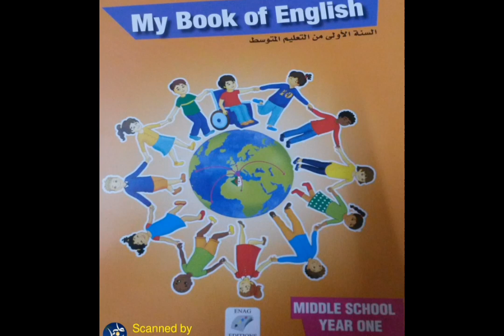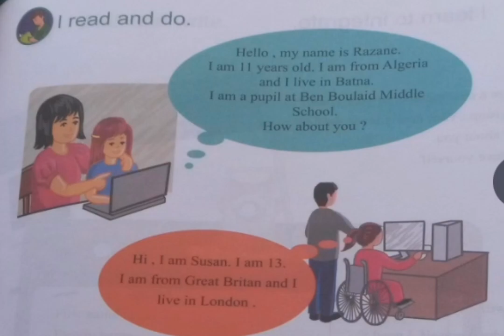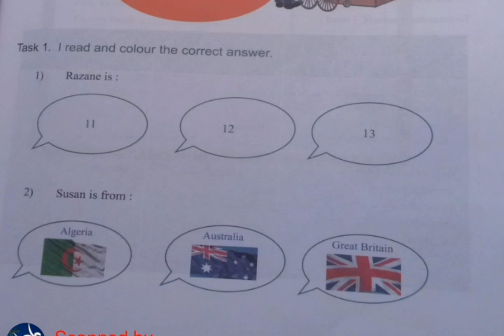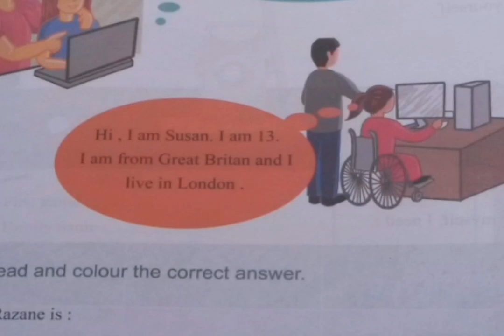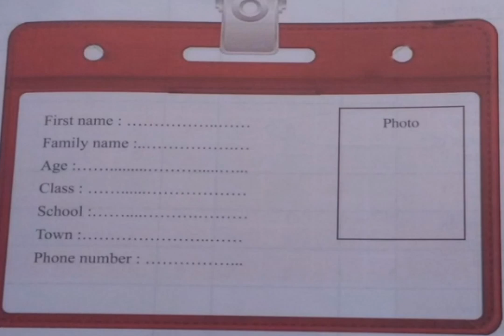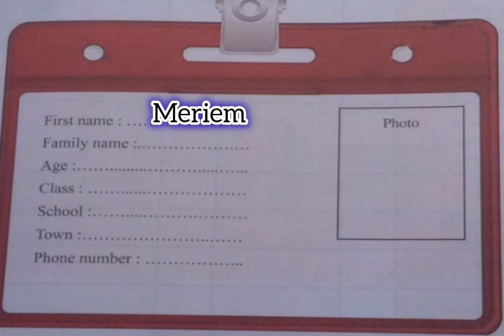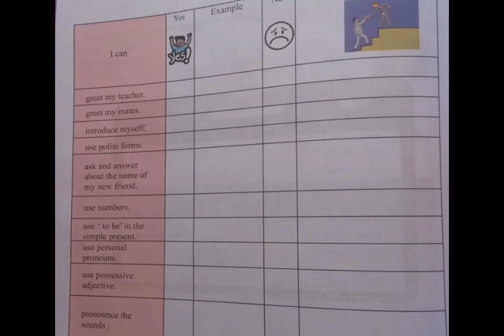شرح الصفحات 41/44/43 انجليزية الاولى متوسط 💥 دروس الإنجليزية الاولى متوسط